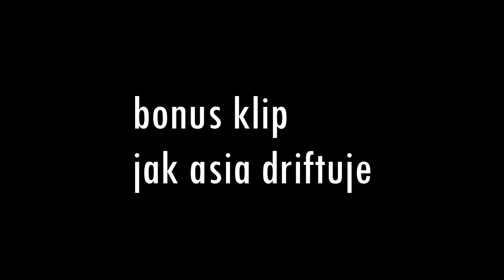cyk dwojeczka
best moment is everywhere